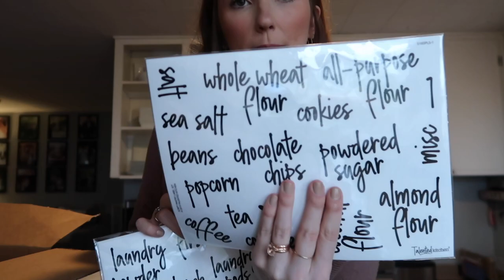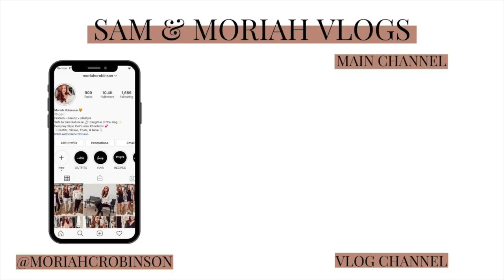HUGE AMAZON HAUL! Non Toxic & BPA Free Home Finds! | Sam and Moriah Vlogs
HUGE AMAZON HAUL! Non Toxic & BPA Free Home Finds!

-VIDEO MENTIONS-
Amazon Storefront

Black Bodysuit
Curling Iron

Grove Co Order
Laundry Pods
ishwasher Pods
Mrs Meyers Candle
Method Glass Cleaner
Disinfecting Wipes
Method Shower Cleaner
Toilet Bowl Cleaner
Mrs Meyers Fabric Softener
Method Stain Remover

-CHAPTERS-
0:00 Intro
1:22 FIRST Amazon Haul
9:35 Date Night
13:02 SECOND Amazon Haul
16:27 Grove Collaborative Haul
17:55 Outro

-MUSIC USED-
Music | Shine by Declan DP